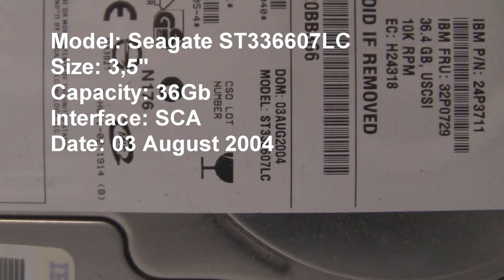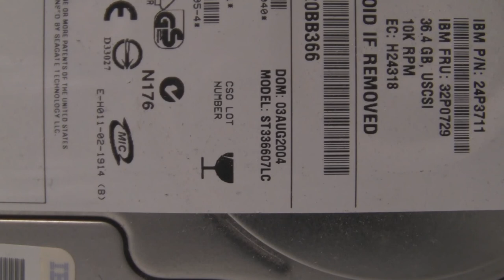Seagate ST336607LC in Action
10.000 RPM SCA server disk fron an IBM-Server.